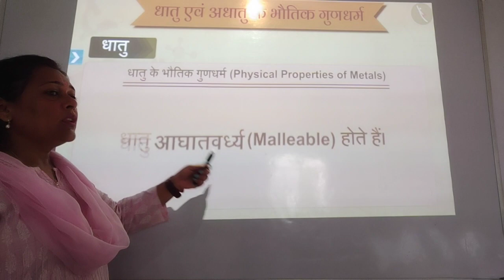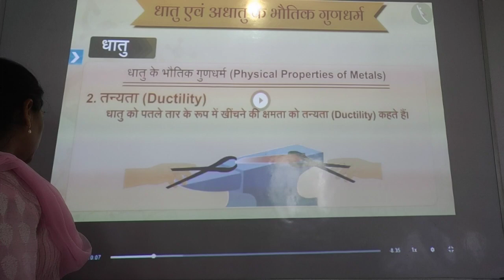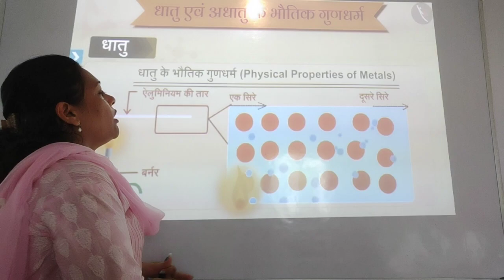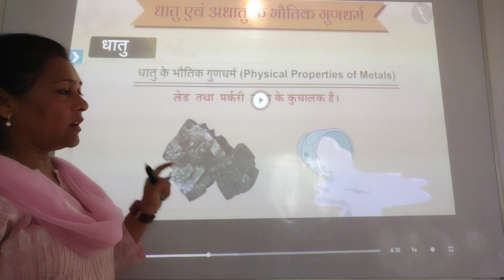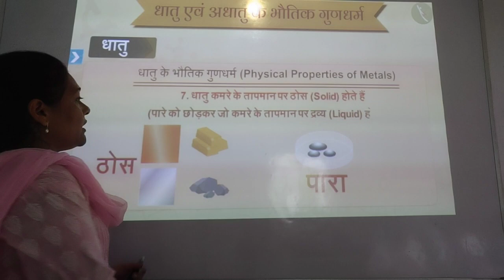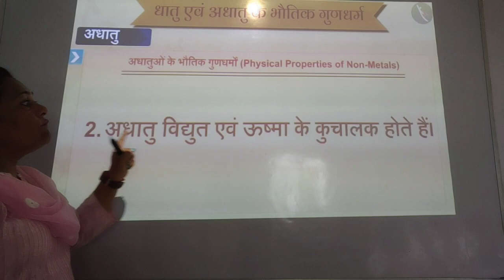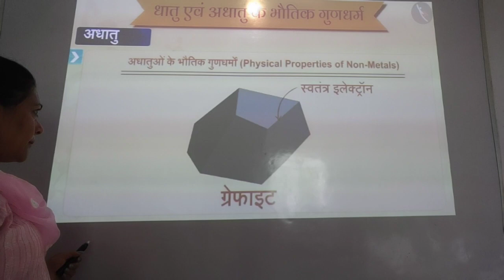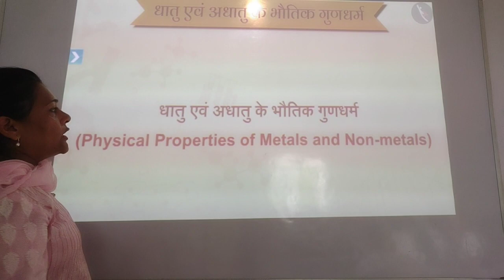धातु तथा अधातु में अंतर// कक्षा 10 विज्ञान चैप्टर 3 धातु एवं अधातु